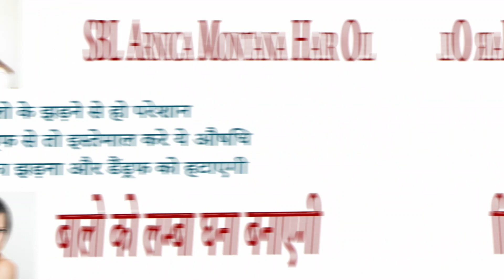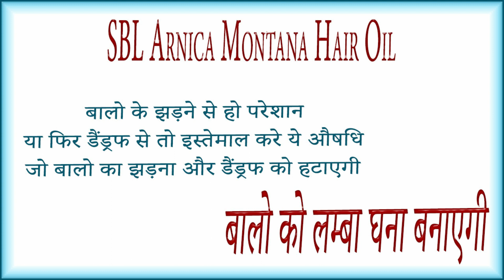SBL Arnica Montana Hair Oil ke fayde side effects uses price and review in hindi